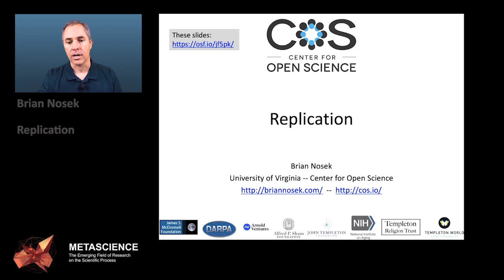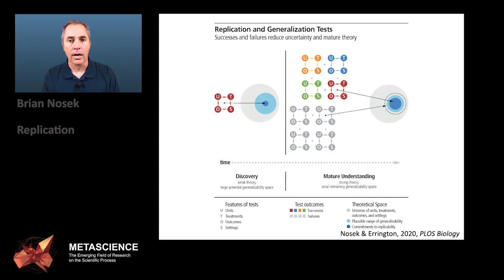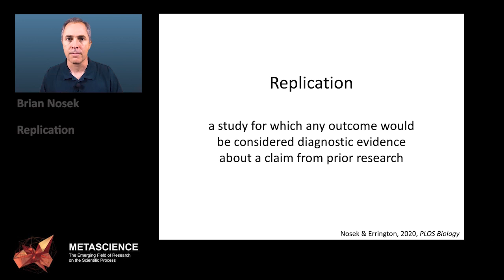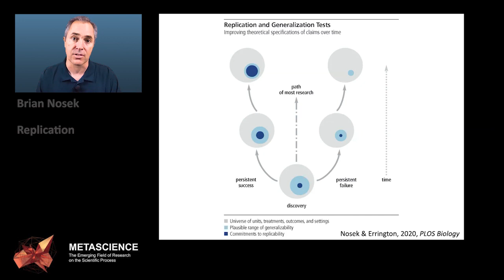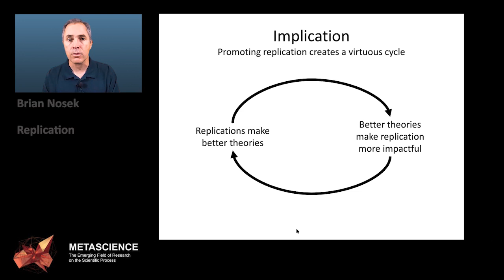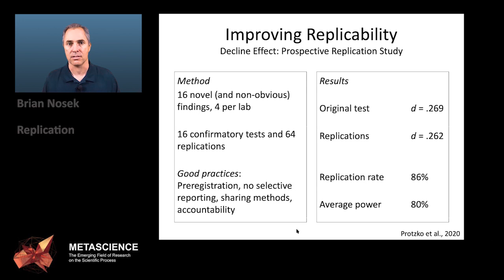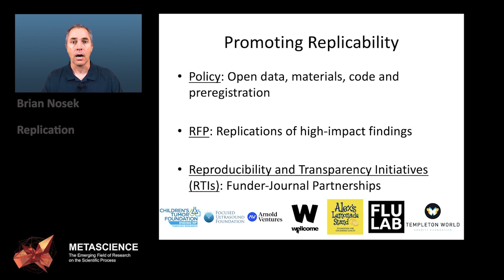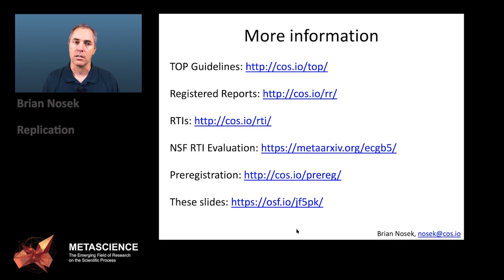Replication | Metascience Forum 2020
Brian Nosek, University of Virginia, Center for Open Science

In his talk, Professor Nosek defines replication as gathering evidence that tests an empirical claim made in an original paper. This intent influences the design and interpretation of a replication study and addresses confusion between conceptual and direct replications.
Are you a funder interested in supporting research on the scientific process? Learn more about the communities mobilizing around the emerging field of metascience by visiting metascience.com. Funders are encouraged to review and adopt the practices overviewed as part of the solution to issues discussed during the Funders Forum.